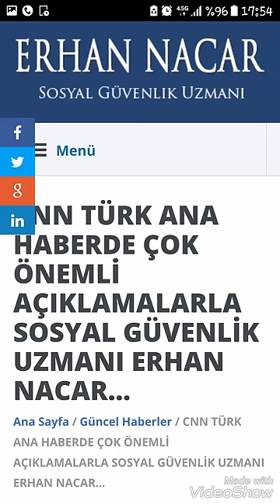EMEKLİ VE EMEKLİ OLACAKLAR BU AKŞAM CNN TÜRKTE BULUŞALIM ÖNEMLİ AÇIKLAMALAR İLE